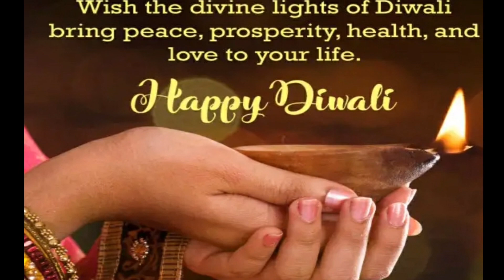Diwali What's app status 2020 | Deepawali What's app status | Happy Diwali